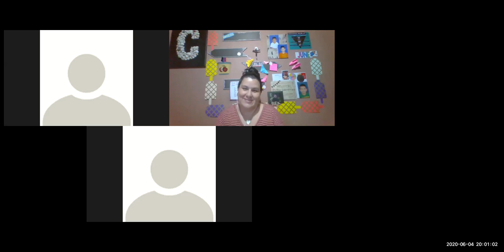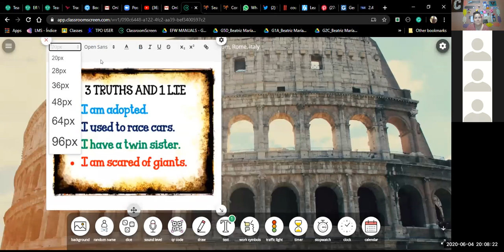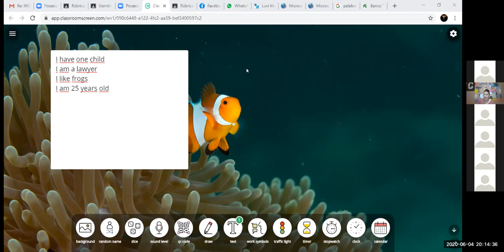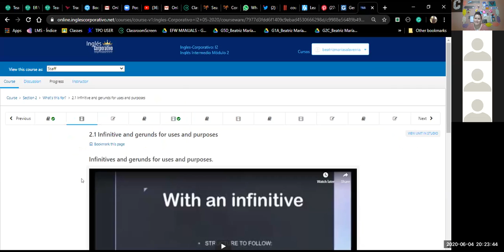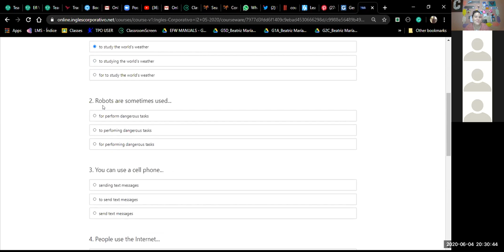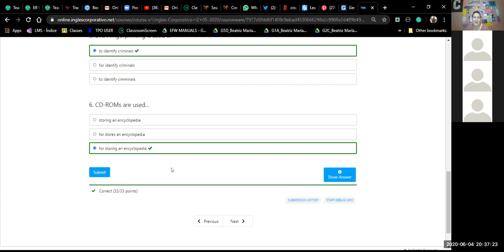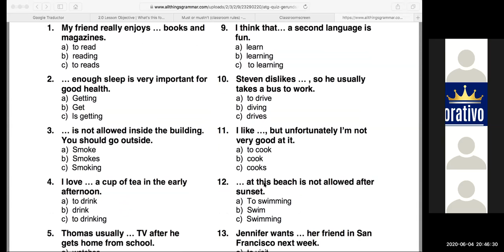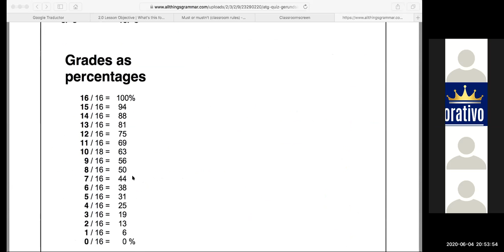I2-02-8-9-PM-05-20-Infinitives & Gerunds for Purposes-Ingles Corporativo-June 4